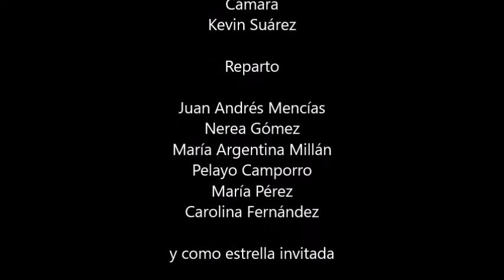El culpable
Vídeo realizado en el taller de cortos en el Colegio Patronato San José de Gijón.